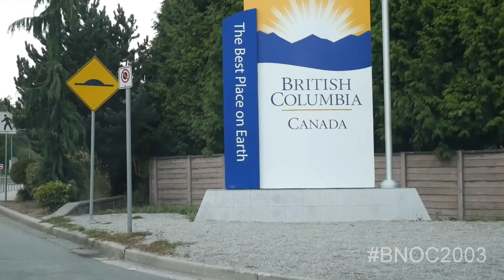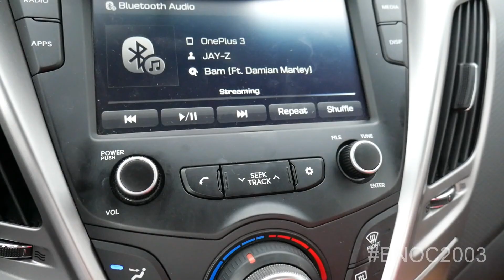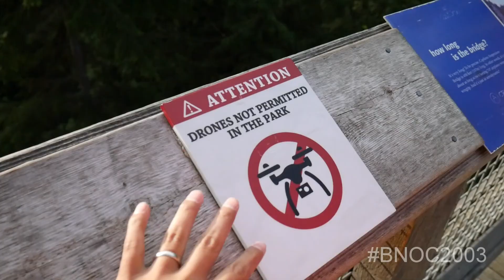EPISODE 25- Canada, Vancouver Shenanigans!!!!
Travel and first day of vacation in Vancouver!! Too much fun!!